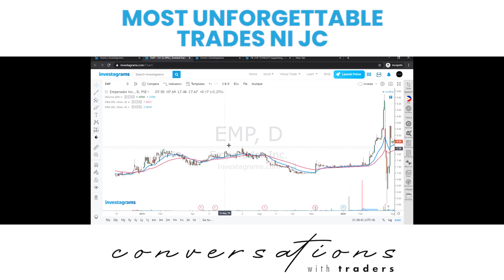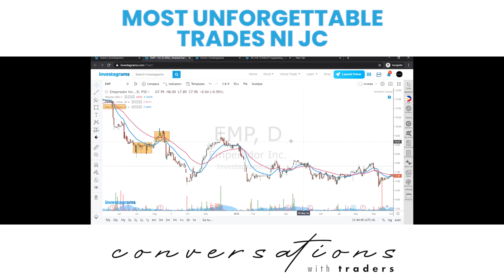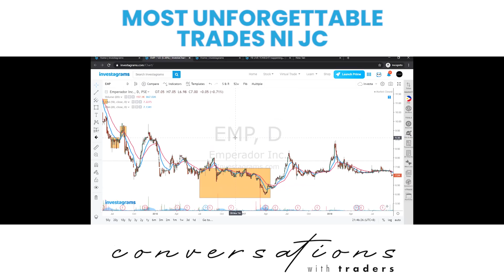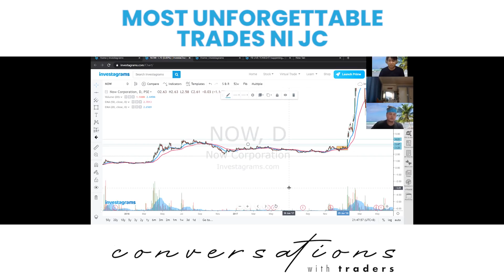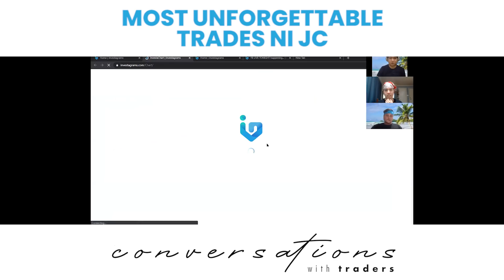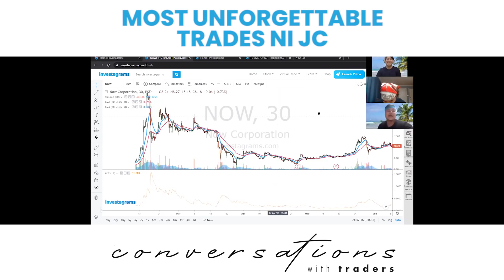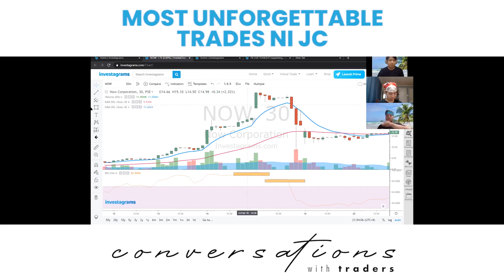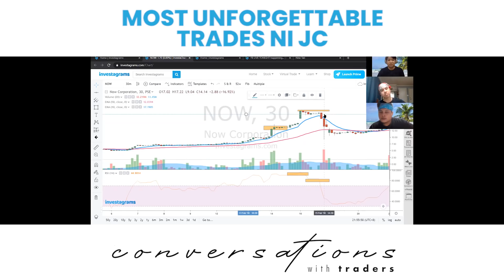Most Unforgettable Trades ni JC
In this video, papakita ni boss Imbang Klase yung mga pinaka unforgettable trades niya.

Pinakita niya yung execution niya kay $NOW back in early 2018 when the stock went from 3 pesos to 20 pesos and paano niya nasakyan yung buong move without getting whipsawed. Boss JC also shares the first time he experienced a 7 digit LOSS in a stock along with the countless lessons learned from that trade.

Let's go!